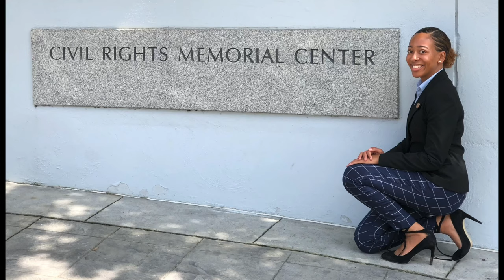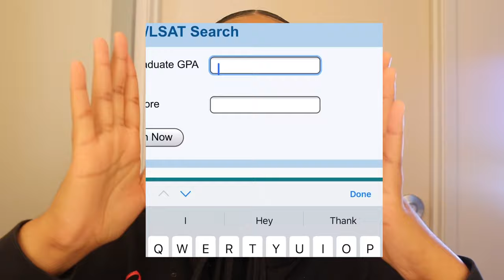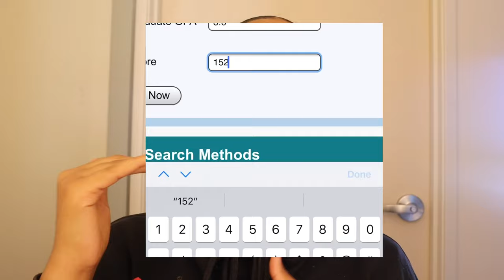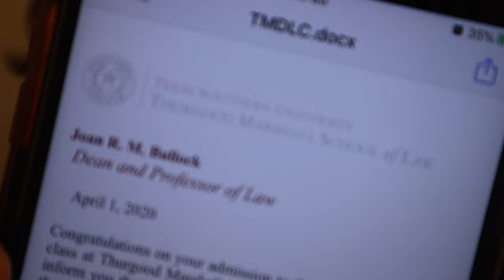HBCU vs. PWI for Law School??? | Journey to Law School + Decision Day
HEY GUYS SNJADQJQDJQKSLQL
So today I picked my law school! Anddddd I want everybody to go comment what school they think I chose or tell me congratulations in the comments!!!

This video is so long because I had so much to say... but it’s all really good information for pre-law students. K. I love you guys. Hope you enjoy!

Lsac.org

xoxo 💖